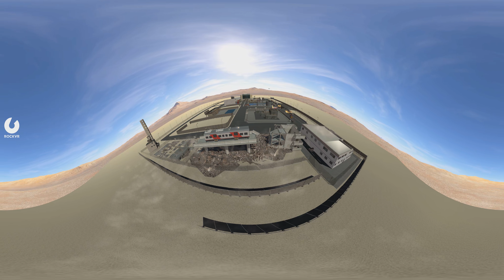4k Fly Around Test